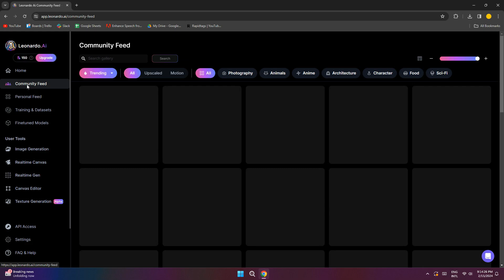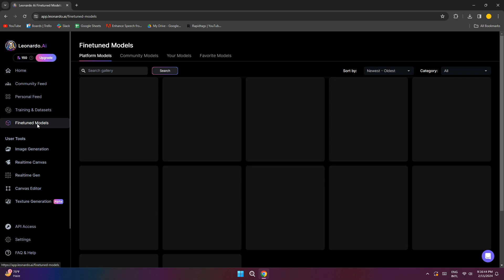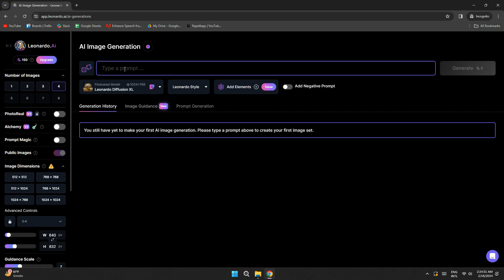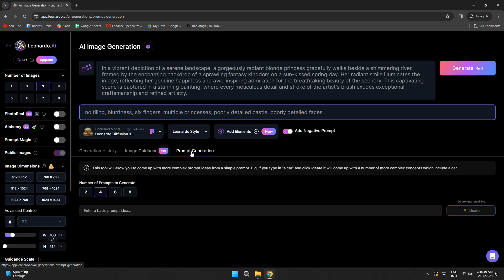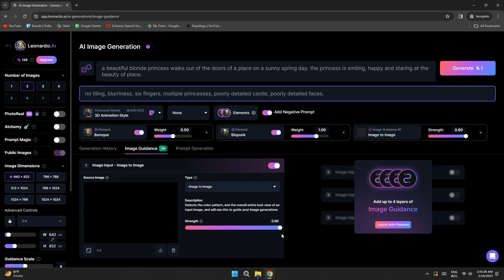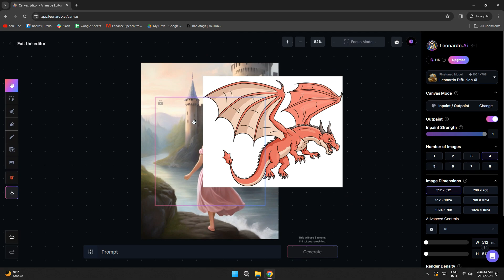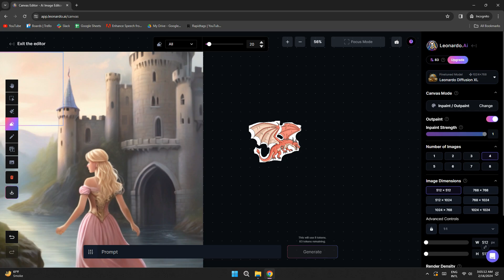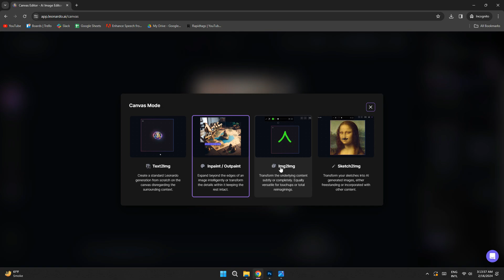Ultimate Leonardo AI Tutorial | Beginners Guide to Leonardo AI in 2024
Do you want to know how to use leonardo ai? Then this is the video for you! I will show you how to  use leonardo ai

This is a step-by-step tutorial on how to leonardo ai image to image in 2024. You can learn how to tutorial leonardo ai, so don't worry.